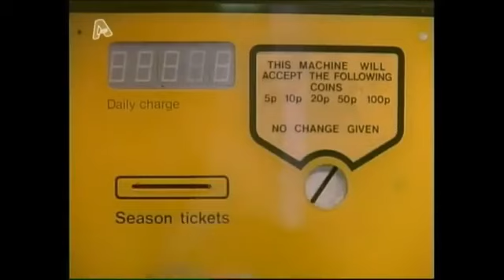Mr Bean zwembad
Mr Bean zwembad stukje